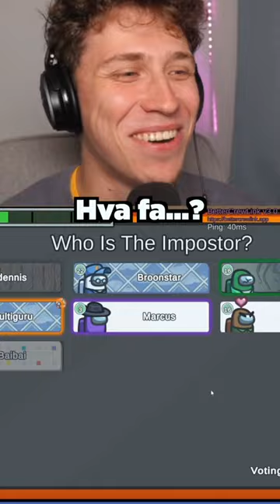Hvem drepte Jonasen min?😭